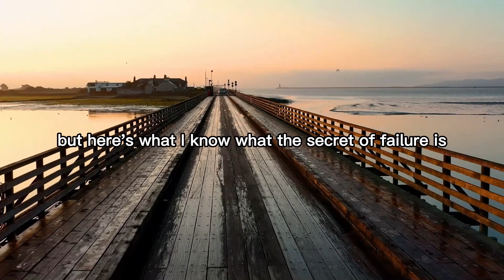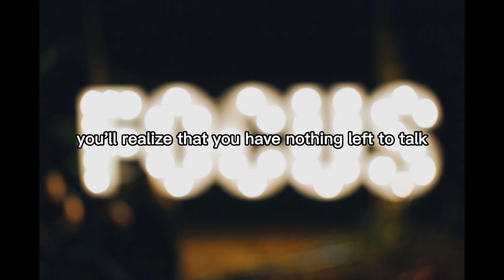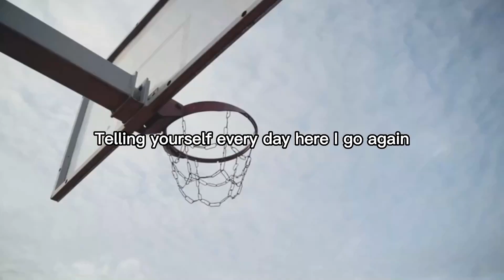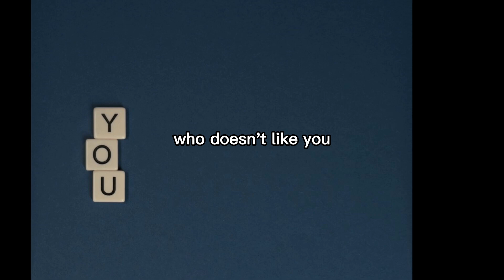STAY FOCUSED - Powerful Motivational Speech - Les Brown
If you’re struggling with prioritizing the important over the urgent, don’t be too hard on yourself.

Tracking your time use can help too, but the downside is that tracking itself takes time and willpower. I use the RescueTime app to effortlessly track how much time I’m spending on different websites (including Gmail). Then I take a quick glance at the report each week.

Whatever helps you see the big picture, don’t skip those things. Also, give yourself time after those activities to figure out how you’re going to translate your insights into specific plans and actions.

Speakers:
Les Brown
Robin Sharma
Jocko Willink
Eric Thomas
David Goggins
TD Jakes